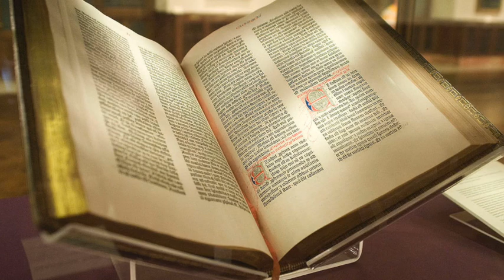PRAN JEZI NON OU MENM KAP VIV TOUJOU M ENVTE W TANDE MESAJ SA AK ATANSYON